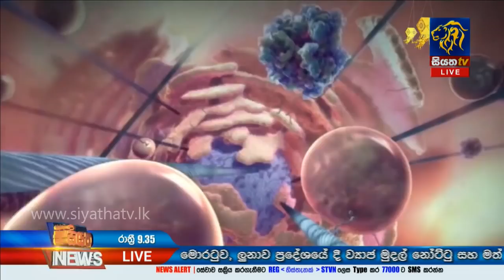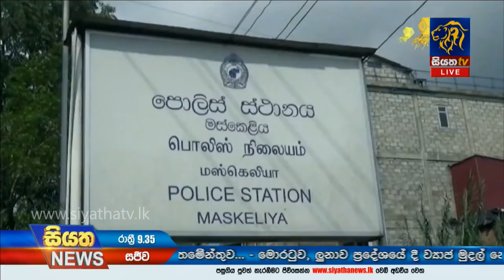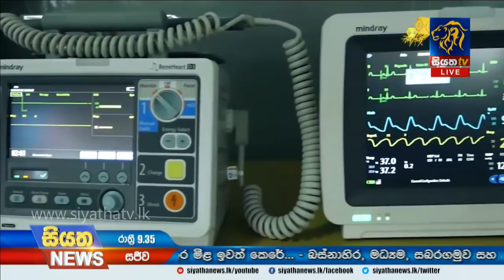Siyatha News | 09.35 PM | 03 - 05 - 2020